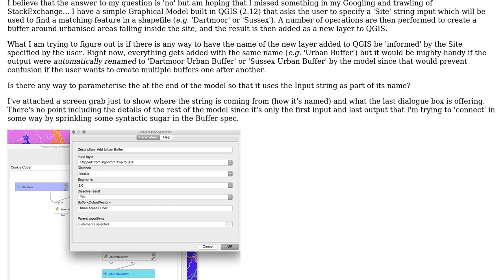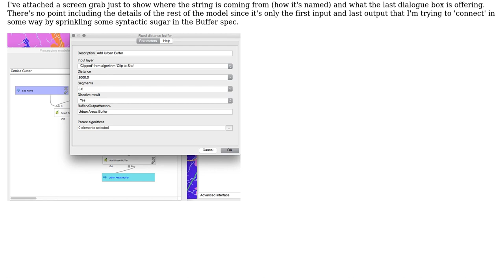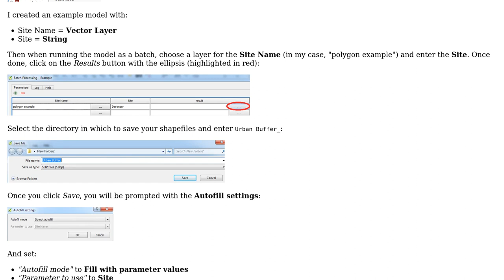GIS: Interpolating a string input into an output layer name in QGIS' Graphical Modeler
With thanks & praise to God, and with thanks to the many people who have made this project possible! | Content (except music & images) licensed under CC BY-SA | Music | Images & others | With thanks to user nmtoken user Joseph user JonR and the Stack Exchange Network Trademarks are property of their respective owners. You are responsible for your own actions.